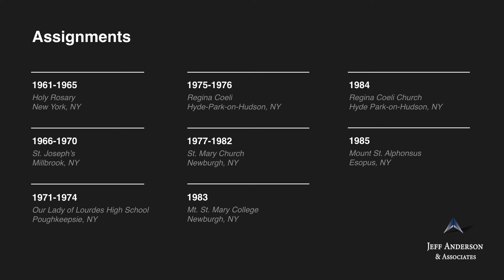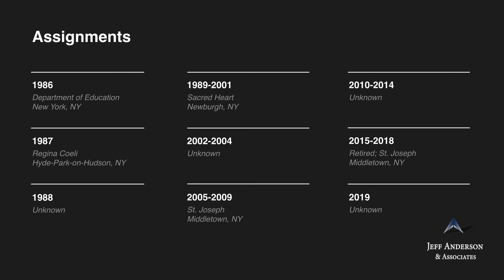Accused Priest: Donald G. Timone (Archdiocese of New York)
Fr. Donald Timone was ordained in the Archdiocese of New York. Fr. Timone has been accused of sexually abusing a minor from approximately 1966 to 1970. The survivor reported the abuse by Fr. Timone to the Archdiocese in approximately 2003 and the Archdiocese is believed to have received at least one other report of sexual abuse of a minor around that time. The Archdiocese briefly suspended Fr. Timone while those allegations were internally investigated before returning him to work. The survivor suffered for many years from the abuse trauma and died by suicide in 2015. The Archdiocese’s compensation program is believed to have awarded at least two settlements to Fr. Timone sexual abuse survivors. Despite knowledge of at least two reports and settlements regarding sexual abuse by Fr. Timone in 2017, the Archdiocese continued Fr. Timone in his assignment at St. Joseph in Middletown, New York. Subsequently, on December 4, 2018, the Archdiocese certified in a letter to the Diocese of San Diego that Fr. Timone was fit to work in the Diocese of San Diego and stated that Fr. Timone had never been accused of sexual misconduct involving a minor. As a result, Fr. Timone continued to work in the Diocese of San Diego, California until December 20, 2018, when the Diocese of San Diego learned about Fr. Timone’s history of sexually abusing minors from a December 20, 2018, news article. It is believed that Fr. Timone remains temporarily suspended by the Archdiocese of New York. Fr. Timone is included on the Archdiocese of New York’s 2019 “List of Archdiocesan Clergy Credibly Accused of Sexual Abuse of a Minor or the Subject of Eligible IRCP Compensation Claims,” under the subsection “[t]he following archdiocesan clergy are awaiting final canonical or archdiocesan disposition of allegations against them.” His current whereabouts and whether he has access to children are unknown.

Assignments:
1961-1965 Holy Rosary, New York, NY (NY)
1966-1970 St. Joseph’s, Millbrook, NY (NY)
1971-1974 Our Lady of Lourdes High School, Poughkeepsie, NY (NY)
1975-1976 Regina Coeli, Hyde-Park-on-Hudson, NY (NY)
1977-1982 St. Mary Church, Newburgh, NY (NY)
1983 Mt. St. Mary College, Newburgh, NY (NY)
1984 Regina Coeli Church, Hyde Park-on-Hudson, NY (NY)
1985 Mount St. Alphonsus, Esopus, NY (NY)
1986 Department of Education, New York, NY (NY)
1987 Regina Coeli, Hyde-Park-on-Hudson, NY (NY)
1988 Unknown
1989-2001 Sacred Heart, Newburgh, NY (NY)
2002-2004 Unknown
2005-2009 St. Joseph, Middletown, NY (NY)
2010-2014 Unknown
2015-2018 Retired; St. Joseph, Middletown, NY (NY)
2019 Unknown

If you were sexually abused by Donald Timone or other Catholic clergy in New York, we want to help. Confidentially contact the law firm of Jeff Anderson & Associates to begin your journey toward healing and justice. Visit andersonadvocates.com today.